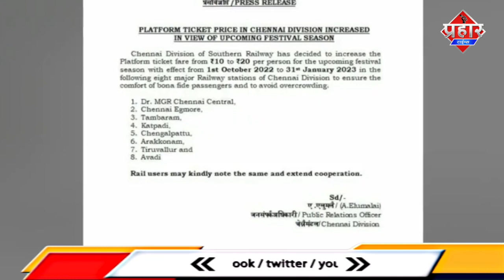प्लेटफार्म टिकट हुआ मेहेंगा ,प्लेटफार्म टिकट्स में बढ़ोतरी||Saniya idrisi|| Aapka Prahar Times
प्लेटफार्म टिकट हुआ मेहेंगा
प्लेटफार्म टिकट्स में बढ़ोतरी||Saniya idrisi